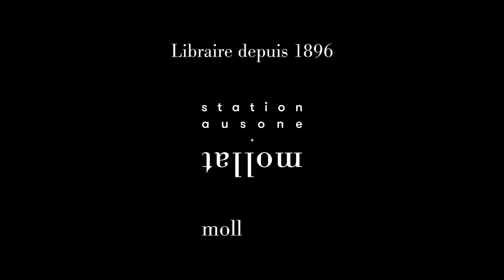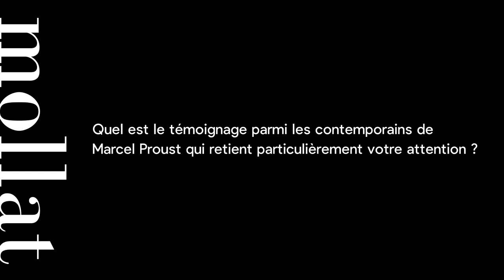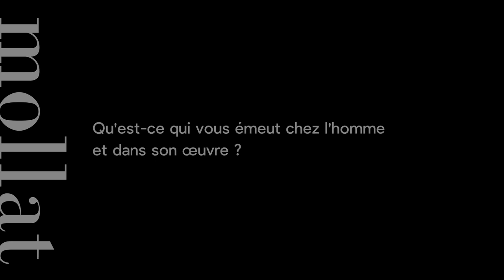Jean-Yves Tadié - "L'Herne Proust" et "Les soixante-quinze feuillets : et autres manuscrits inédits"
Jean-Yves Tadié vous présente les ouvrages "L'Herne Proust" (Éditions de L'Herne) et "Les soixante-quinze feuillets : et autres manuscrits inédits" (Gallimard) dont il a assuré respectivement la direction et la rédaction de la préface.